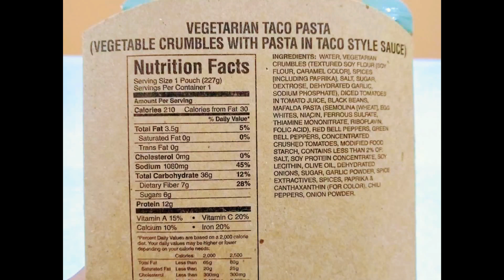VEGETARIAN MRE VEGETARIAN TACO PASTA VEGETABLE CRUMBLES WITH PASTA IN TACO STYLE SAUCE!!!!!